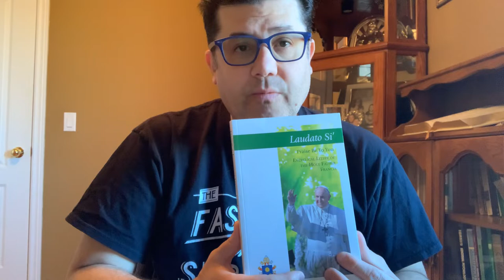April 22, 2020